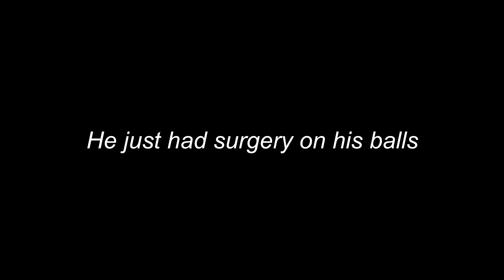KISS THE BRICK (REMASTERED)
Although South students express their creativity in many unique ways, 'Kiss The Brick' is one of the strangest.

Started by South Eugene Sophomore Evan Collier & produced by his classmate Declan McClelland, Kiss The Brick is a show where contestants kiss a brick on camera. The prize? Getting on their YouTube channel, named after the deceased professional wrestler Randy Savage.

The channel was started by McClelland in order to showcase short comedy skits. From a Spanish video project to a video of McClelland eating chips while listening to Nas, all the videos have clickbait, search friendly titles you'd find on Buzzfeed or Unilad, in order to trick unknowing viewers.

"Kiss The Brick is a bit of a social experiment," says Collier over lunch at Subway. "We don't quite know what the objective is yet, but it's an experiment for sure".

If you see McClelland or Collier in the halls, ask them if you can kiss the brick, and maybe you'll be a winner.